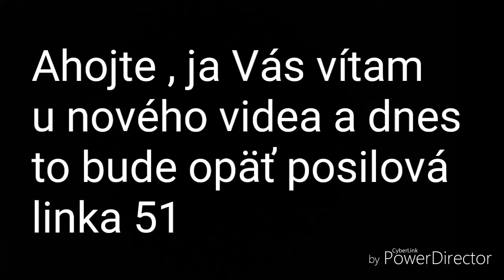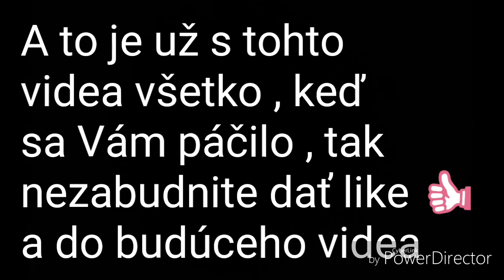Linka 51 : OC Cassovia - Steel Arena - Námestie osloboditeľov .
Dnes tu mám pre Vás opäť posilovú linku 51 ale na opačnej trase : OC Cassovia - Steel Arena - Námestie osloboditeľov .
Zastávky :
🚏 OC Cassovia
🚏 Steel Arena
🚏 Námestie osloboditeľov

Typ autobusu : Sor NB 12 city
Evidenčné číslo : #5739

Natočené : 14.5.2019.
V čase : odchod z OC Cassovia o 13:49 .

Keď sa Vám video páčilo , tak nezabudnite dať like 👍 a komentár.

MATO PATO.